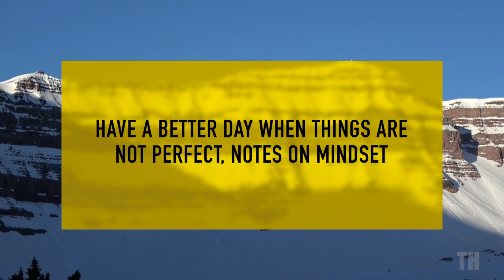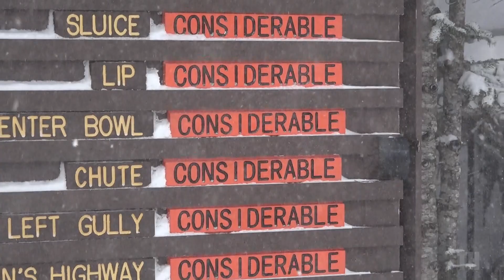Managing Fear - Get More Enjoyment - Mindfulness in Skiing P3-4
Using mindfulness to manage emotions while wilderness skiing, and how to get more out of every day spent in the mountains. Move beyond the superficial and reactive mindset promoted by materialistic elements of the ski industry. This video scratches the surface of what's possible. Practicing mindfulness daily with classes in training is necessary. Still, just start by considering how your backcountry day will feel different if you apply these ideas. This is the last part of a 4-part series on applying meditation and mindfulness processes to backcountry skiing and skimountaineering. From walking mediation techniques to stationary mountaintop mediation on less fierce winter days I have applied some of Johann's techniques to have a better experience.